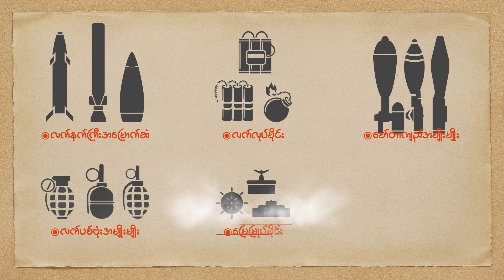တန့်ဆည် စိန်းနန်းရွာမှာ တိုက်ပွဲမဖြစ်ပဲ စစ်​ကောင်စီဗုံးကြဲလို့ ပြည်သူ ၅ ဦး​သေဆုံး | People's Spring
စစ်ကိုင်းတိုင်း၊ တန့်ဆည်မြို့နယ် စိန်းနန်းရွာမှာ စစ်တပ်က တိုက်ပွဲဖြစ်တာမျိုးမရှိဘဲ ဂျက်ဖိုက်တာနဲ့ ဗုံးကြဲတိုက်ခိုက်ခဲ့လို့ အသက် ၅ နှစ်အရွယ် ကလေးငယ် ၁ ဦးအပါအဝင် ပြည်သူ ၅ ဦးသေဆုံးခဲ့ပါတယ်။

 ဇန်နဝါရီလ ၄ ရက်နေ့ နေ့လယ် ၂ နာရီ မိနစ် ၅၀ ဝန်းကျင်က တန့်ဆည်မြို့နယ်၊ စိန်းနန်းကျေးရွာကို စစ်တပ်က ဂျက်ဖိုက်တာနဲ့ ပစ်ခတ်တိုက်ခိုက်ခဲ့ရာမှာ အဲဒီကျေးရွာနေ အသက် ၅ နှစ်အရွယ် မောင်အောင်ထက်မြက်အောင်၊ အသက် ၅၃ နှစ်အရွယ် ဒေါ်မိဖွေး၊ အသက် ၄၇ နှစ်အရွယ် မမိုးအေး၊ အသက် ၂၇ နှစ်အရွယ် မဇင်နွယ်ထွန်းနဲ့ အသက် ၂၃ နှစ်အရွယ် မနိုင်နိုင်ထွန်းတို့ သေဆုံးခဲ့တယ်လို့ ဒေသခံတွေက ပြောပါတယ်။

ဒါ့အပြင် အသက် ၆ နှစ်နဲ့ ၁၀ နှစ်အရွယ် ကလေးနှစ်ဦး၊ အသက် ၂၇ နှစ်ကနေ အသက် ၇၀ အတွင်း အမျိုးသမီး ၇ ဦးလည်း ထိခိုက်ဒဏ်ရာများရရှိခဲ့ပါတယ်။ အဲဒီဒဏ်ရာရသူတွေထဲမှာ  ၂ ဦးက စိုးရိမ်ရတဲ့ အခြေအနေ ရှိနေတယ်လို့ ဒေသခံတွေက ပြောပါတယ်။

"ဂျက်ဖိုက်တာနဲ့ ဗုံး ၂ လုံး ကျဲသွားတာ။ တိုက်ပွဲမဖြစ်၊ PDF မရှိဘဲ အရပ်သားတွေကို လေကြောင်းကနေ တိုက်ခိုက်သွားတာ။"လို့ တန့်ဆည်ဒေသခံတစ်ဦးက ပြောပါတယ်။

ဒါ့အပြင် စစ်တပ်က ဗုံးချတိုက်ခိုက်ခဲ့လို့ လူနေအိမ် ၅ လုံးနဲ့ ကျောင်းဆောင်၂ ဆောင်၊ ဘုန်းကြီးကျောင်းက စာသင်ကျောင်းတံတိုင်းများ ပျက်စီးခဲ့ပြီး   နွား၂ ကောင်နဲ့ ဝက် ၅ ကောင် သေဆုံးခဲ့တယ်လို့ သိရပါတယ်။